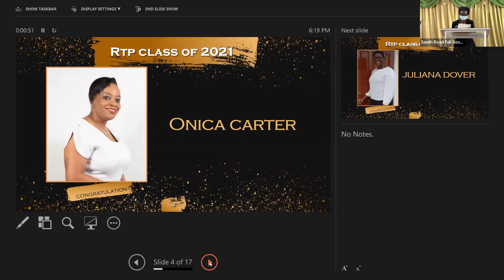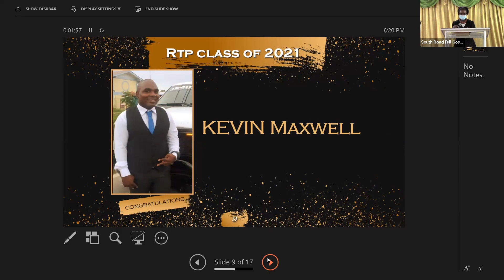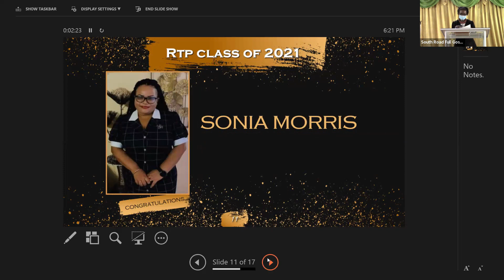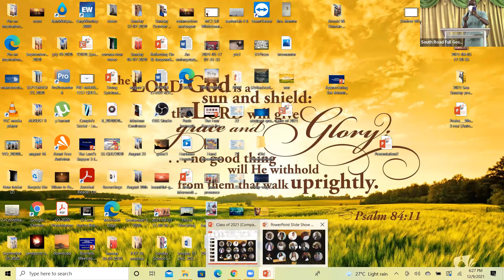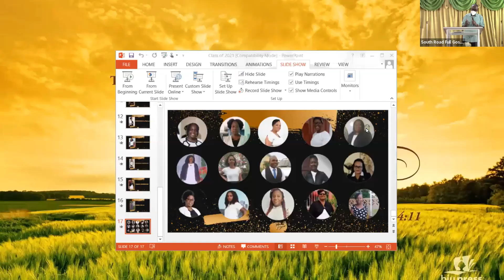Georgetown - East Bank Regional Training Programme - Graduation Class of 2021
This past week the Georgetown- East Bank District Regional Training Programme (RTP) hosted their Annual Graduation Ceremony. Join us as we congratulate the 15 graduants who have completed their Diploma in Christian Ministry.